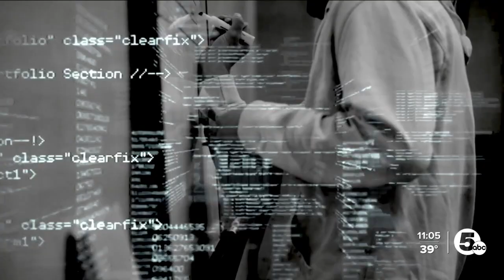News 5 Cleveland: Preventing Human Trafficking in Ohio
Dr. Celia Williamson, Distinguished University Professor and director of the UToledo Human Trafficking and Social Justice Institute, explains how a new tool being developed at UToledo can help gather more accurate data on human trafficking in Ohio.